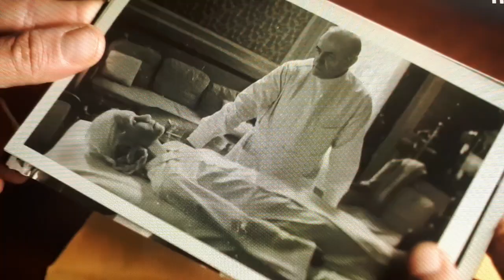Sfânta Evita - promo